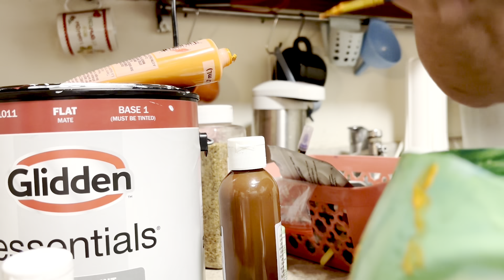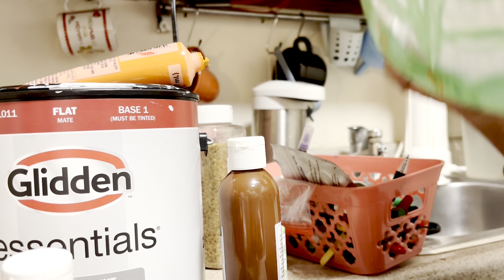reto familia de cactus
Plantan piedras pinturas acrílica barniz